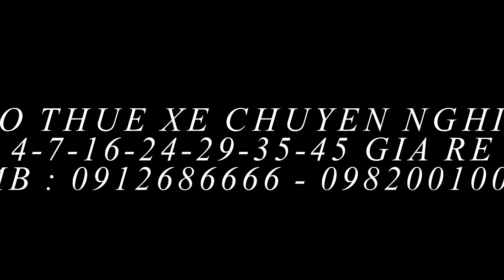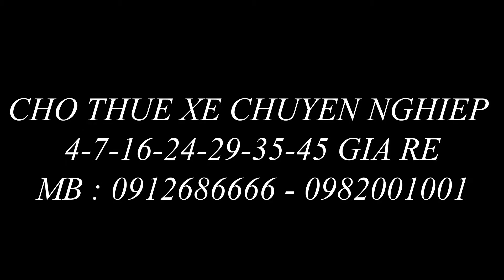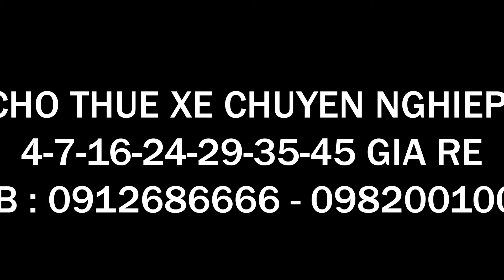cho thuê xe 29 chỗ - 0912686666 - 0982001001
cho thuê xe 29 chỗ hà nội, cho thuê xe 29 chỗ giá rẻ , thuê xe 29 chỗ , cần thuê xe 29 chỗ , cho thuê xe 29c, cho thuê xe 29 chỗ tại hà nội , cho thuê xe 29 chỗ ở hà nội